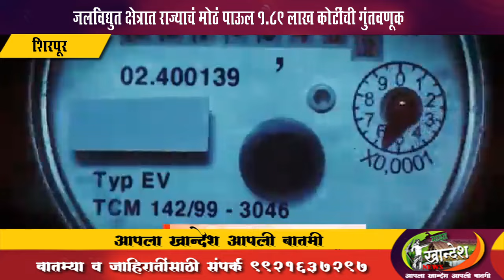जलविद्युत क्षेत्रात राज्याचं मोठं पाऊल १.८९ लाख कोटींची गुंतवणूक